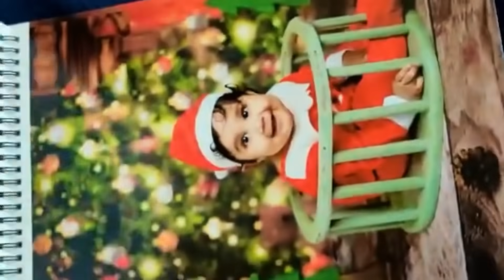Nilan’s Photoshoot 👶🏻 || Making Video || Family Time Back Stage Fun ❤️ || Snuggle Bunny Photography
For Advertisement Enquires - Whatsapp and Calls : 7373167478